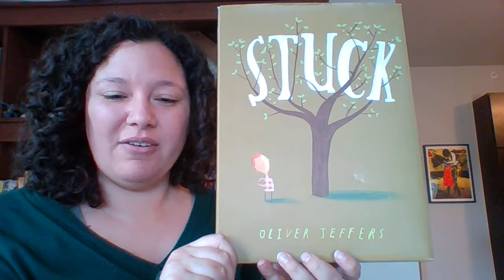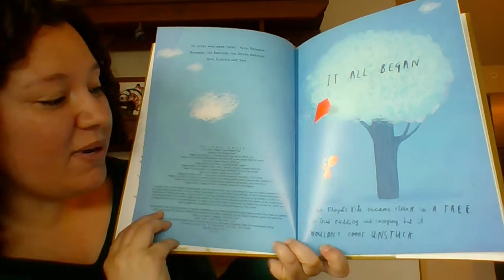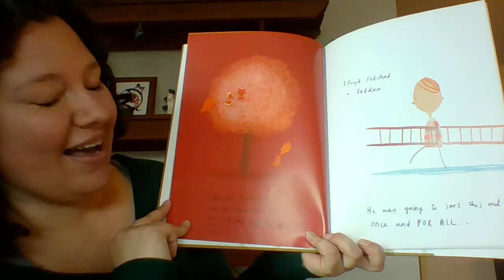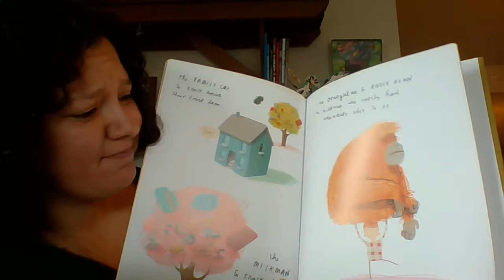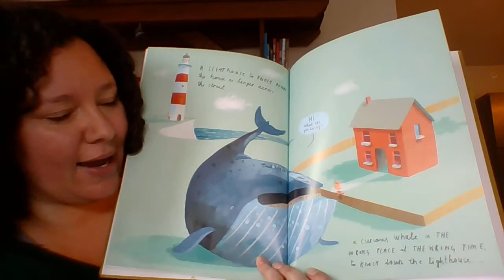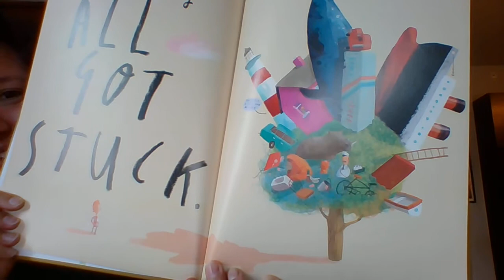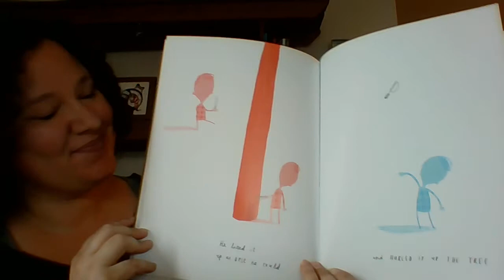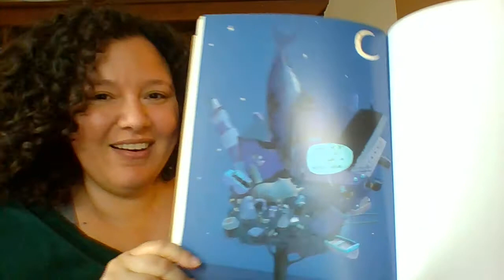Readaloud- Stuck by Oliver Jeffers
Read aloud of Stuck by Oliver Jeffers
Published by Philomel Books a division of Penguin Young Readers.